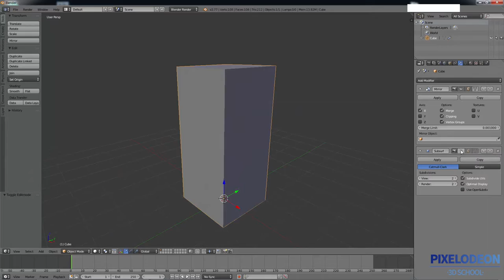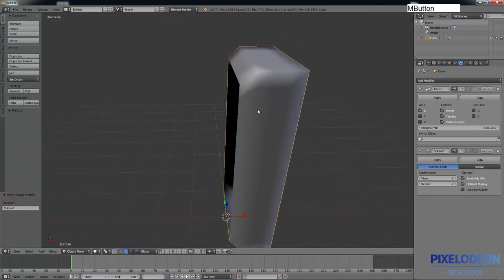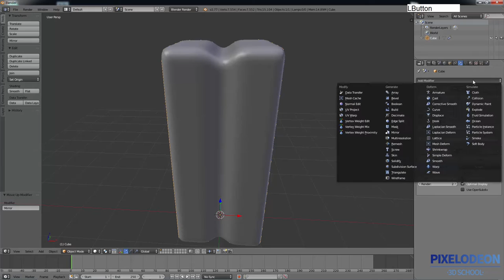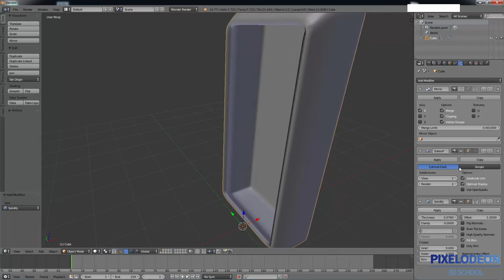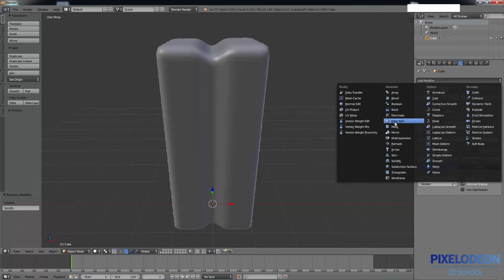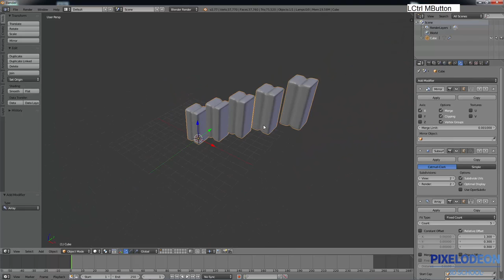Tutorial 1.7 Introducción a Blender: Modificadores Parte 2 PIXELODEON 3D School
Aquí os dejamos con el siguiente Tutorial de Iniciación a Blender.

Os esperamos :)